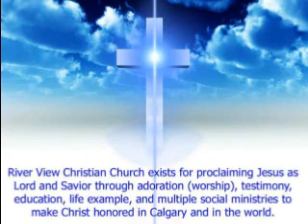July 21 19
River View Christian Church (Calgary) sermon from July 21, 2018